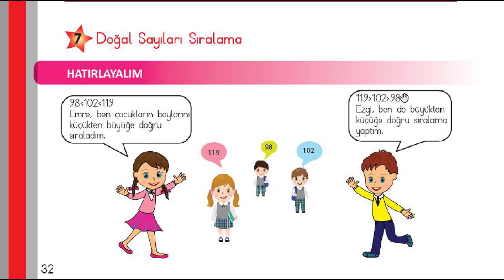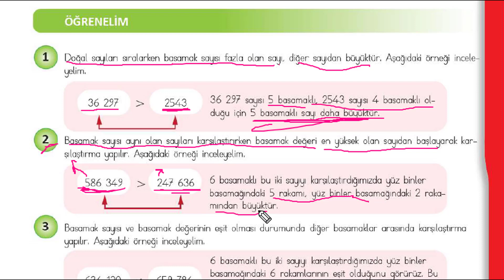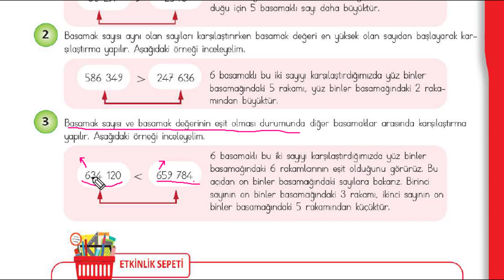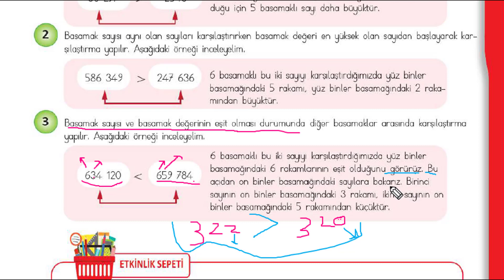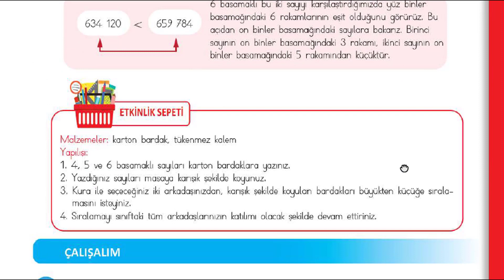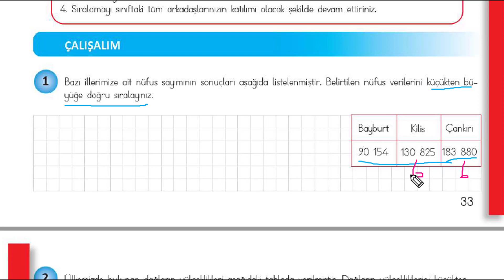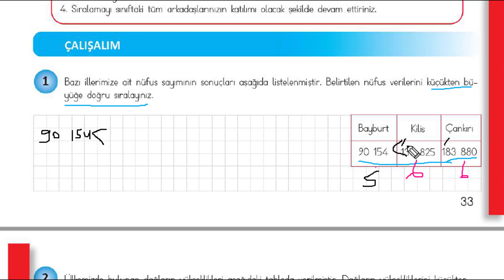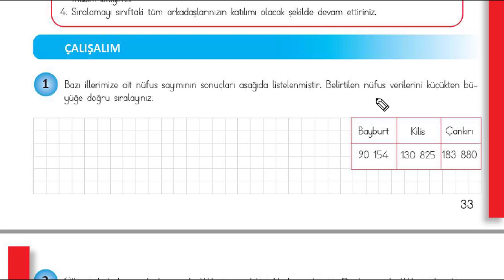رياضيات صف الرابع صفحة32-33 doğal sayıları sıralamaالدرس 15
الدرس الخامس عشر رياضيات للصف الرابع نسخة MEB